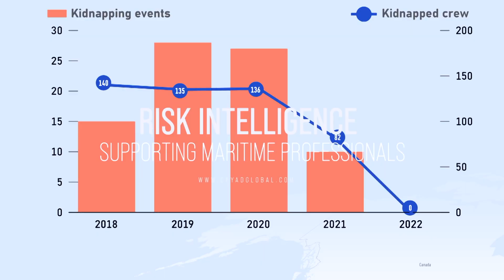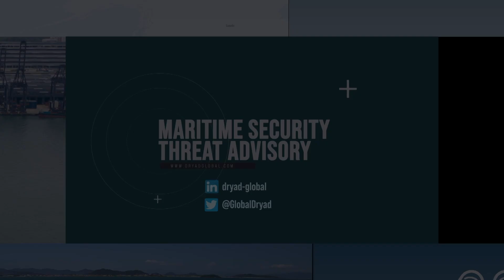Weekly Maritime Security Threat Advisory 4th July 2022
Access the latest Triton Scout Maritime Security Threat Advisory for the week commencing 4th July 2022.

👉 On 03 July, Turkish authorities detained a Russian cargo ship which Ukraine claims was carrying stolen grain. Ukraine has accused Russia of stealing grain from seized Ukrainian territories. Russia has previously denied that Russia stole any Ukrainian grain. In further reporting the Ukrainian military have stated that a landing craft of the Black Sea Fleet D-106 is reported to have exploded when it hit one of the Russian navy’s own mines near Mariupol. Such reports follow earlier reporting by Russia that the first civilian vessels have departed the Black Sea port.

👉 On 2 July, Lebanon’s Hezbollah sent three unarmed drones towards an Israeli Mediterranean gas rig in contested waters claimed by both countries. The Israel Defence Force (IDF) said the UAVs had not posed any immediate threat. There have been tensions over the location of the Israeli gas rig within the contested waters. Israel and Lebanon continue talks on where they should draw the maritime border with the US is working to support discussions.

👉 In Libya, amidst the continuation of port protests, the Libyan National Oil Corporation has declared a state force majeure on the As Sidra and Ras Lanuf oil termi- nals, with the continuation of the state of force majeure on the terminals of Brega and Zeuitina. Meanwhile there have been protests against deteriorating living conditions and the delay of the December 21 federal elections across nine Libyan cities including Tripoli, Tobruk, Benghazi and Misratah.

👉 In Nigeria, stakeholders in the maritime industry have warned that over 70% of Nigerian seafarers are unemployed which could lead to a spike in piracy incidents in Nigerian waters. Professional seafarers who are trained and subsequently unable to obtain employ- ment, are able to use their knowledge and capabilities to execute sophisticated maritime attacks for income. Whilst there have been five months without a reported piracy attack in Nigerian waters, conditions of insecurity still remain, with a prevalence of incidents within the Southern Niger Delta.